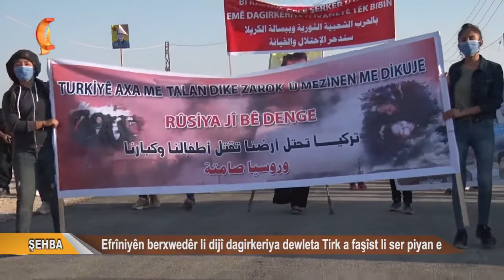Dosya Taybet ŞEHBA Efrîniyên berxwedêr li dijî dagirkeriya dewleta Tirk a faşîst li ser piyan e